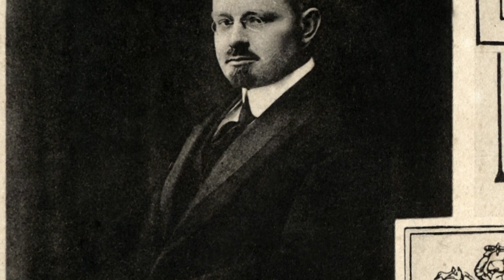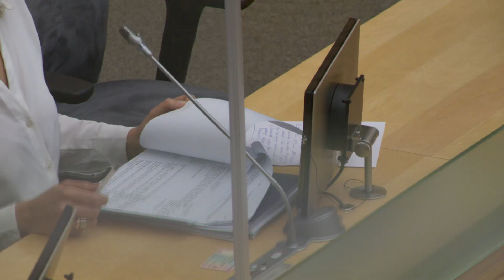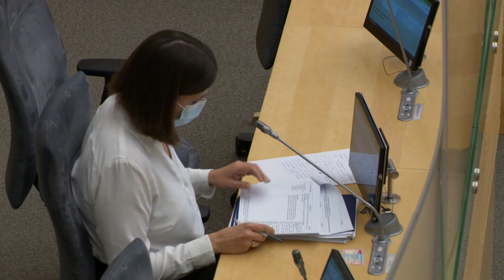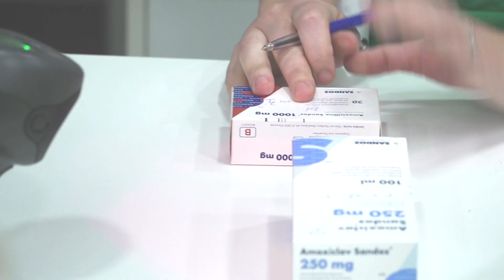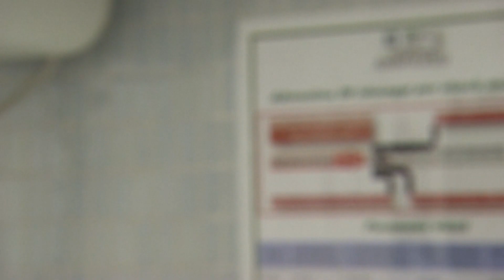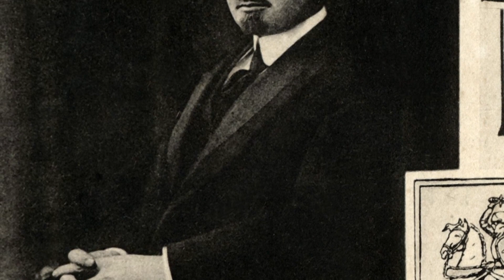2020-12-28 „Seimo savaitė“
Patvirtintas 2021 metų valstybės biudžetas. Kokie metai laukia?; Seimas išplėtė paramos galimybes ekstremalių situacijų metu;  vakcinoms nuo COVID-19 ir testams nuo sausio laikinai bus taikomas  nulinis pridėtinės vertės mokestis; lengvatinis 5 proc. pridėtinės vertės mokestis bus pradedamas taikyti  elektroninei žiniasklaidai; nuo rugsėjo mokyklose nemokamai bus maitinami ir visi antrokai; įsteigiamas Aleksandro Stulginskio žvaigždės apdovanojimas.

Redaktorė Saulė Gedrimaitė, filmavo Ričardas Davainis ir Robertas Zamaris, montažas Artūro Semakino.